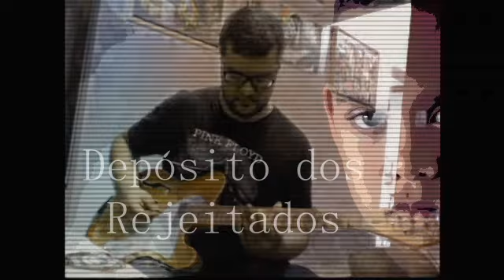Depósito dos Rejeitados - Eduardo FC - Guitarra Cover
Quem sabe se eu tivesse menos melanina
Ou se eu fosse exemplar da espécie canina
Atenderia de A a Z a todos requisitos
Pra ter no registro nome de pais adotivos
A sete anos vegeto no depósito dos rejeitados
Desde de que me encontraram dentro de um saco plástico
Mesmo sem alimentar balística com FAMAS
Fui condenado aos traumas do abandono de incapaz
Não tô incluso nos dados sobre adotado pretendido
O X é na cor branca e no cabelo liso
Casal de boy não quer tá no restaurante jantando
Com polícia colando achando que é sequestro relâmpago
De ir no shopping explicar pro segurança seguindo
O menino negro tá comigo, num é bandido, é meu filho!
No máximo eu consigo ser apadrinhado
Por um doador que dá pra ONG alguns centavos
Pro bebê loiro é adoção, direito à infância
Pro negrinho, colaborador mensal à distância
O meu perfil afro só é da hora pra elite
Em companhia da Madonna ou do Brad Pitt
Só sirvo pra ser anexado no projeto
Que angaria verba pública no congresso
Ninguém se importa se eu me cubro com farinha de trigo
Tentando me clarear pra atender racista rico
Eu me sinto produto descartável
Desprezado no depósito dos rejeitados
Esperando alguém pra chamar de pai
Esperando alguém pra chamar de mãe!
Pelo ECA meu martírio tinha que ser temporário
Não a porra de um vitalício calvário
Em média em um ano um vira lata
Deixa o instituto de zoonose e ganha uma casa
A sociedade se preocupa com bem-estar de cachorro
Mas que se foda se o preterido aqui tá vivo ou morto
Que se foda se ele tá nutrido, sente frio
Se tá fazendo curso preparatório pra fuzil
Cansei de ver as Pajero se afastando do jardim
Levando aqueles que chegaram bem depois de mim
Talvez minha mãe era outra adolescente grávida
Engrossando a estatística vergonhosa da pátria
Outra de libido sexual despertado pela televisão
Que poê criança no pancadão descendo até o chão
Pra deixar de ser um produto na gôndola empoeirando
Já quis pular do telhado e espatifar meu crânio
É foda só saber o que é higiene, carinho e sorriso
Quando o promotor de justiça visita o abrigo
Pro alvará de funcionamento não ser cassado
Nessa data dão banho, perfumam, até dão afago
Que que adianta parede com desenho do momento
Pra que o número da instituição de recolhimento
Pra quem, se igual ao Michael, não se despigmentar
Nunca vai tá no carro no adesivo familiar
Dispensado no depósito dos rejeitados
Eu não vou ser outro menor carente brasileiro
Que foi livrado da contenção por um casal estrangeiro
Que com a vida estabilizada adulto retorna
Pra conhecer e ouvir respostas da família biológica
Sou candidato a tá na cracolândia com a pele marcada
Pelo selo de qualidade da Fundação Casa
Quem não recebe sobrenome no RG
Ganha artigos 121 no DVC
Antes queria a família do comercial de margarina
Agora quero vítima pondo sangue pelas narinas
De tanto ouvir: ""Que lindo, mas prefiro o outro""
É só ver playboy que eu quero cerrar pescoço
Mano, a criança no reformatório prostituída
É consequência das noites regadas à bebida
A mina que depois de gozar cê mete o pé no rabo
Pode carregar no ventre o próximo desamparado
Cê deu sorte se teve um pai pra te buscar na escola
Pra te por no ombro, te ensinar jogar bola
Uma mãe corrigindo sua lição de casa
Medindo sua febre, ajudando na tabuada
Só sabe quem nunca teve uma família
Que ela vale muito mais que mil mansões com mobílias
Daria contente o meu último suspiro
Se um dia ouvisse a frase: Eu te amo, filho

Canal de Improvisações de guitarra

rap,base de rap,cover,rap con guitarra,base de rap con guitarra,base de rap para improvisar,

Não esquece o LIKE, não deixa de se inscrever e me diz aí nos comentários... DÊ SUA SUGESTÃO DE VÍDEO!